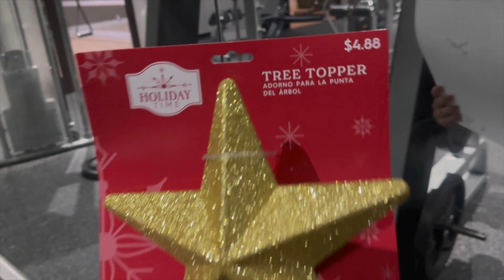Vlogmas Day 3 Drinks with friends, new coffee station.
Hey Everyone,
I know I am late to the Vlogmas party, but here I am anyway. This is vlogmas day 3